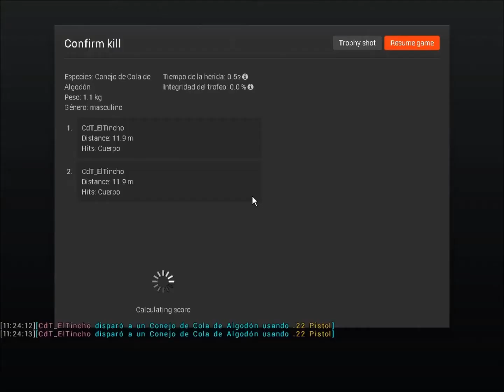The Hunter :.22 ”Grasshopper” Pistol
22 ”Grasshopper” Pistol